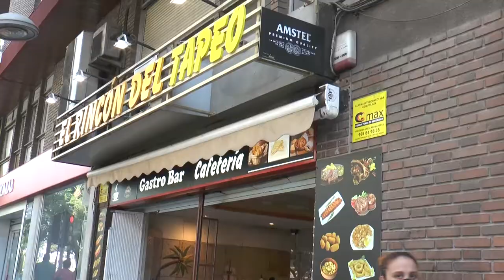ARA desmiente que tengan que devolver subvenciones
El presidente de la Asociación de Restaurantes de Alicante desmiente una información errónea que ha difundido un diario provincial sobre las ayudas del ayuntamiento al sector y aclara que han hecho es un uso responsable del dinero público, ya que durante el tiempo en el que se ha podido disponer de la subvención han planificado acciones eficientes que no se solapasen con otras iniciativas en la ciudad.